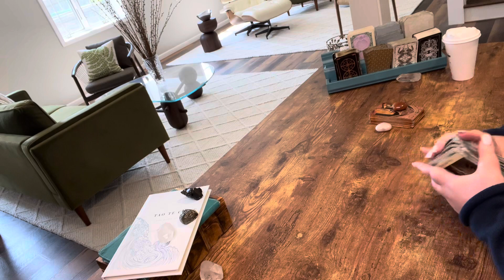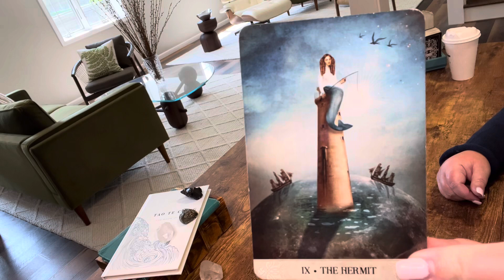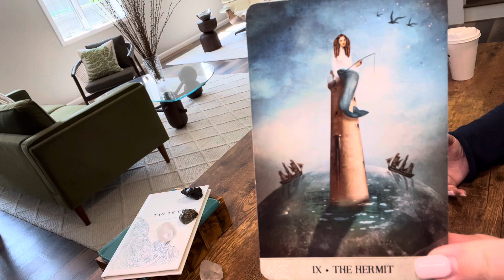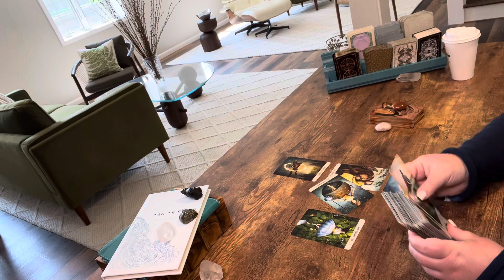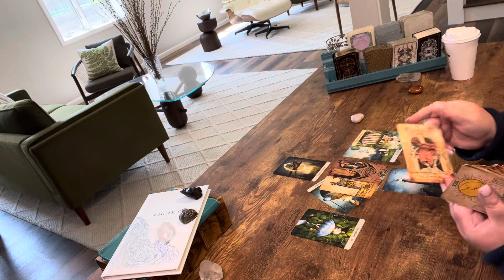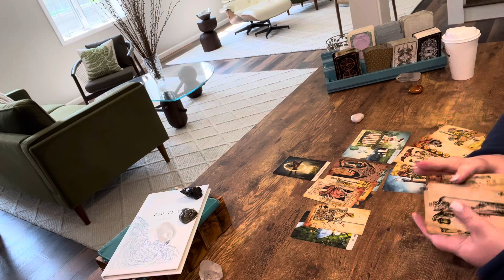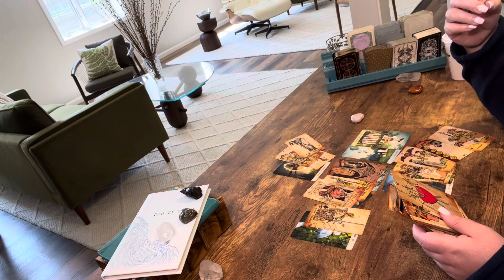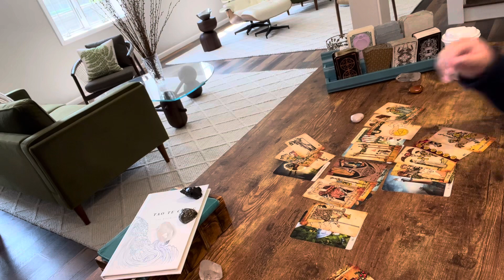AQUARIUS—NEW WANTS TO TAKE CARE OF YOU—NEW ENERGY IS WORRIED ABOUT YOU—LEAVING THE OLD—JULY TAROT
Schedule:

Monday—Fire signs
Tuesday—Earth signs
Wednesday—Water signs
Thursday—Air signs